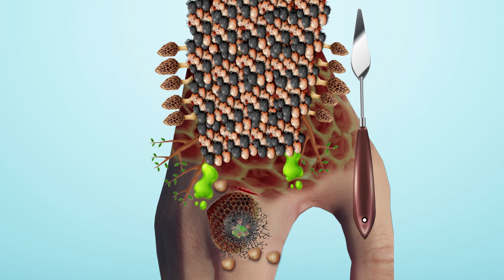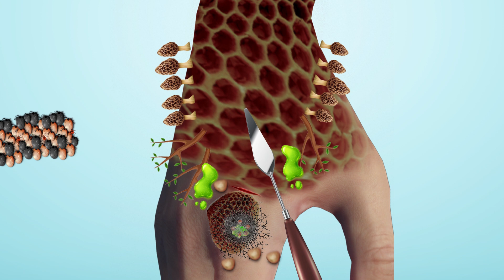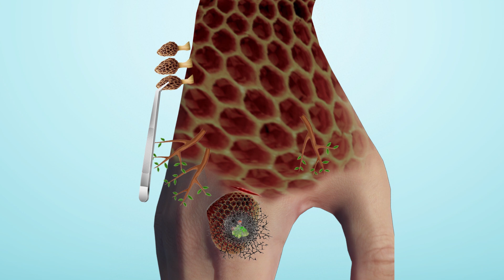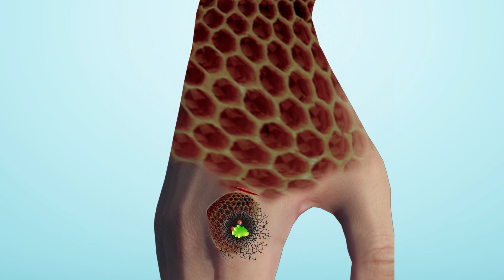ASMR Remove Maggots & Worm Infected Hand | Severely Injured Animation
i hope you like this asmr animation which we presented to you in this video if you like it please share this asmr animation with your friends and family who are intrested in asmr animation videos.